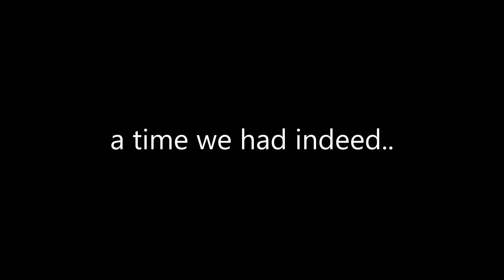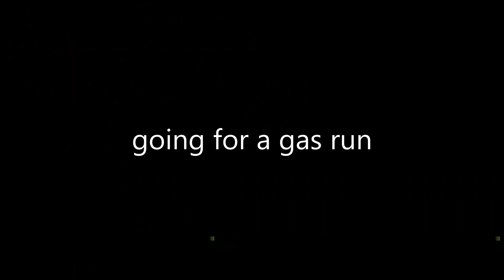3 Idiots Survive The Apocalypse: Project Zomboid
HELP US AAAHHH
Like the video please
please
please
please
please
please
wakeup
wakeup
wakeup